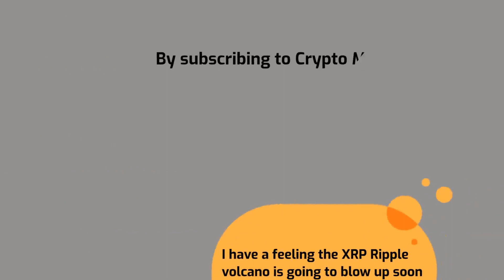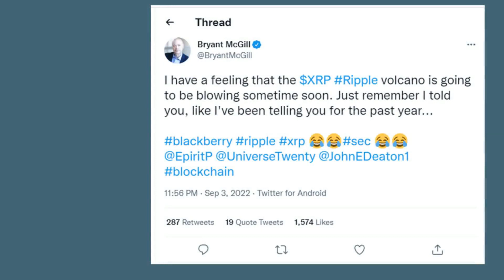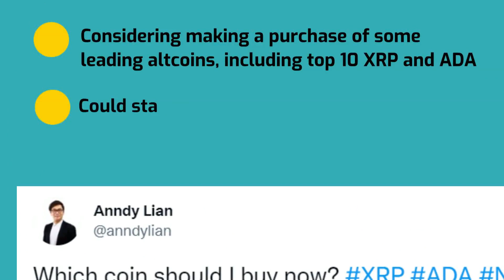XRP News: Bryant McGill's Prediction XRP expolsion & Ripple SEC case - XRP News Today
XRP News: I have a feeling the XRP Ripple volcano is going to blow up soon. Just remember I told you, as I have for the past year. Bryant McGill's prediction about XRP and the Ripple and SEC case coming true.  Author and social entrepreneur Bryant McGill recently revealed his beliefs about XRP price. The author hinted the upcoming XRP volcano.

Its latest news, developments, analysis, and updates of the SEC's lawsuit against it.
McGill has every right to stand by his words, as price of XRP is striving to rise on the news of Ripple scoring wins against the SEC in court. Last week, District Court Judge Analise Torres ordered the SEC to produce documents related to William Hinman.
0:00 Intro
0:27 Crypto Marker
0:40 Ripple & Iremit & TapJet
1:19 Iremit
2:04 TapJet
2:48 Next

xrp news
xrp
xrp ripple